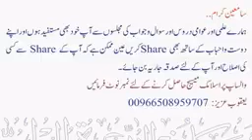Haq Na Milna Bhi Neki Hai | Sheikh Maqsood Ul Hassan Faizi Hafizahullah